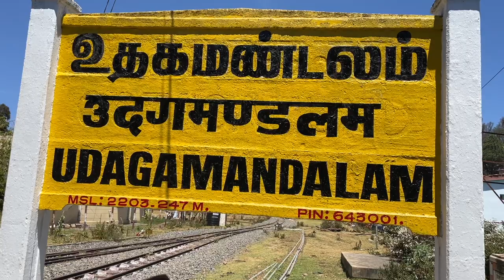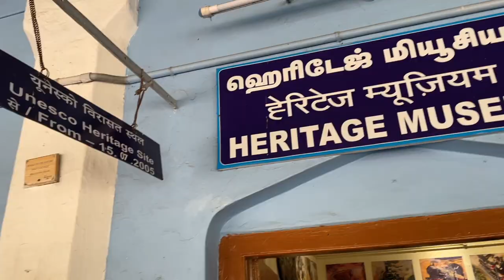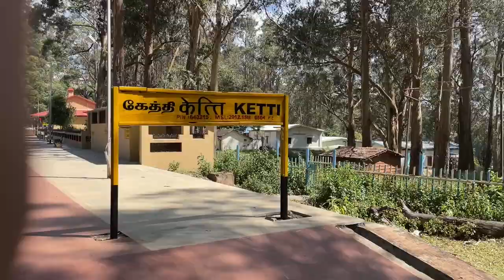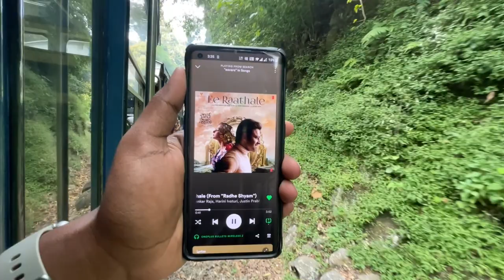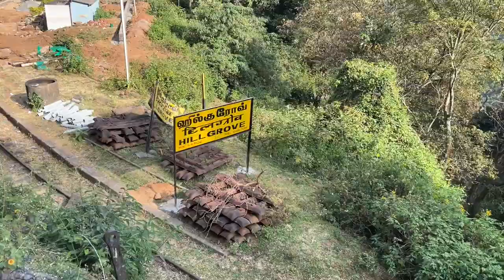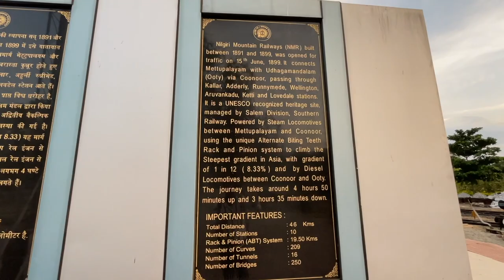Ooty Toy Train First Class Journey | Nilgiri Mountain Railway | Train vlogs Telugu | Raju kanneboina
Ooty & Coonoor Tour from Hyderabad ... 👇🏼